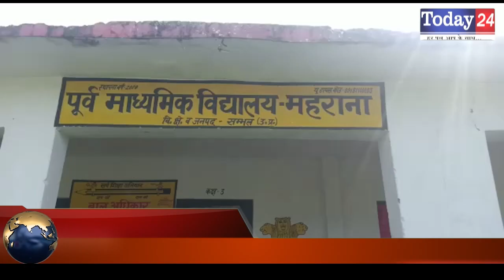संभल के गांव सुजातपुर में ग्राम प्रधान द्वारा कराये गए अनेकों विकास कार्य | Today24